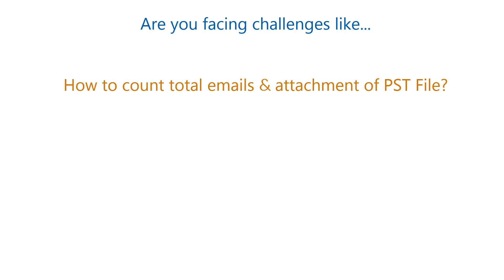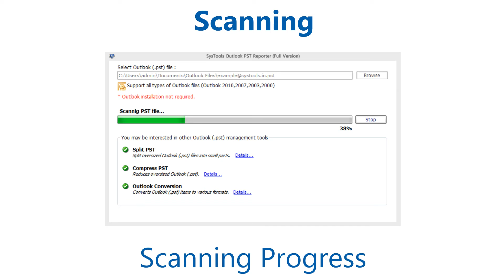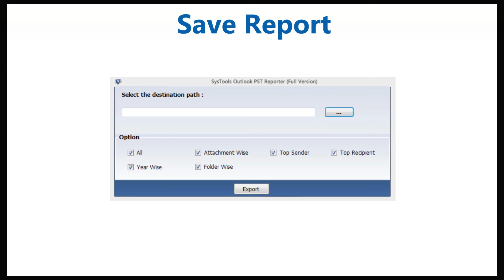How to Analyze Outlook PST Files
Learn How to Analyze Outlook PST File. SysTools Outlook PST Reporter software is a freeware and platform-independent tool which provides a complete summary of MS Outlook PST file analysis. More

You can easily get the report of the sender, attachment, recipient, folder, Year Wise details of PST file analysis. The tool is capable to create a report of ANSI as well as UNICODE PST file and features an option to Export Generated Report in CSV format. Moreover, the User-Friendly Interface helps you to understand the tool easily.

Firstly, Open User-Friendly Interface of SysTools PST Reporter and Select PST file. Tool Scan and analyze the PST file. Then Preview the Generated Report of Selected PST file and Finally, You can Export the Generated Report into CSV format.